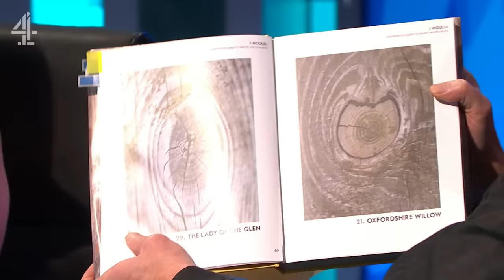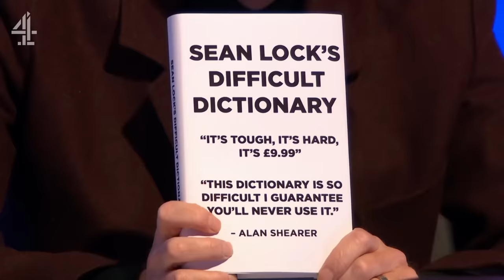Sean Lock's Legendary Mascot Moments | 8 Out of 10 Cats Does Countdown | Channel 4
Sean Lock's incredible literary mascots continue in another 8 Out of 10 Cats compilation showcasing his hilarious writing ability.

Hosted by Jimmy Carr, the 8 Out of 10 Cats Does Countdown crew take over the famous words and numbers quiz, with a comedy twist!